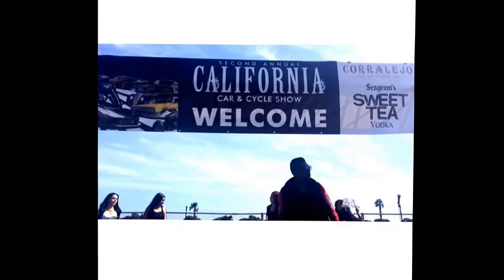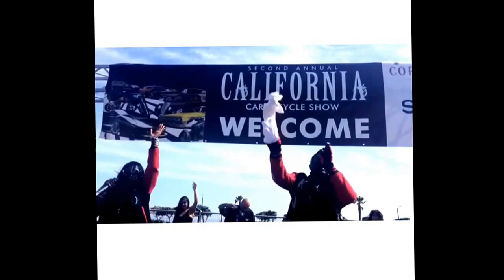California Car & Cycle Super Show KNS Rockstar Kandy Paint Drippin'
California Car & Cylce Super Show
Ventura Fairgrounds
Ventura, CA
performance by:
KNS Rockstar

song:
Kandy Paint Drippin' ( E & I One Stop Shop )